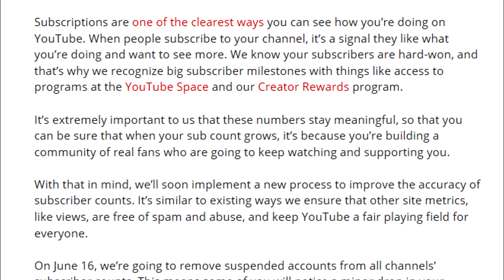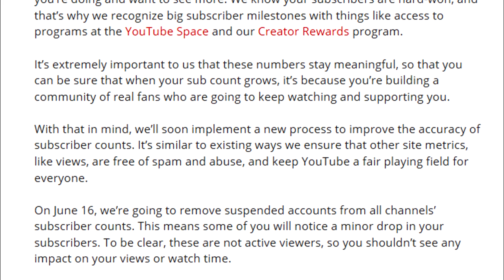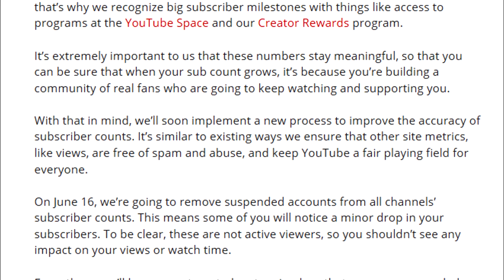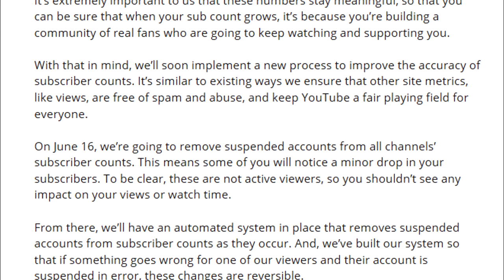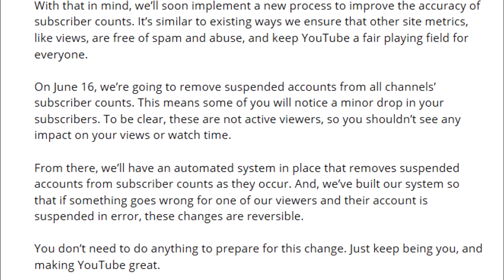INFOVIDEO: YouTube entfernt gelöschte Accounts